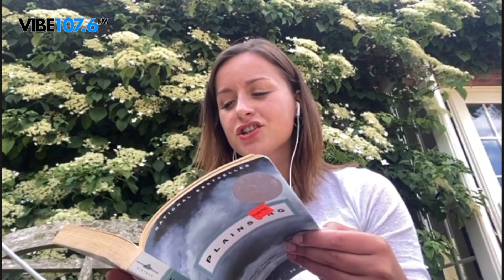Presenter Meet Up's | Episode 2 | Tom Williets & Hope Ellen | Vibe 107.6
The second episode of Presenter Meet Up's!

A brand new show where our Presenters catch up.

In this video see Tom & Hope chat about lockdown, reading books & Hope challenges Tom with her family quiz!